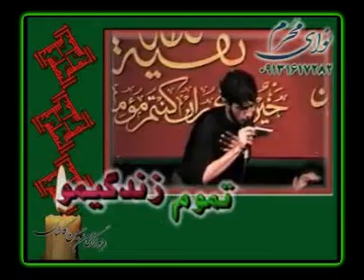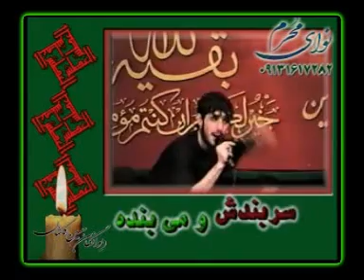Agar Shodam Divooneh with alimi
agar shodam divoneh, alimi is also here.